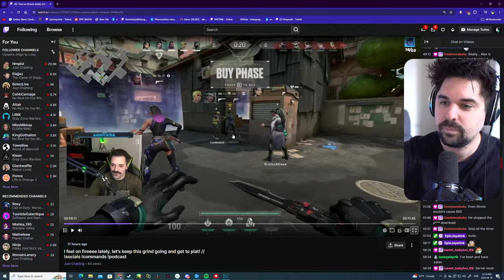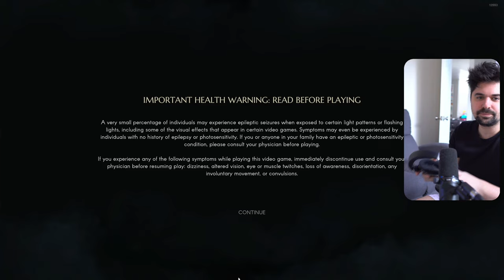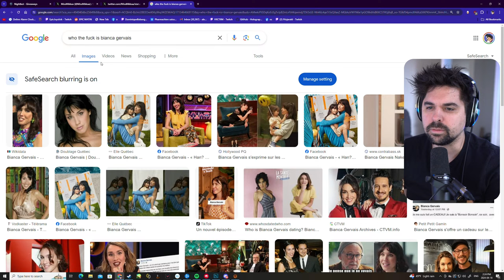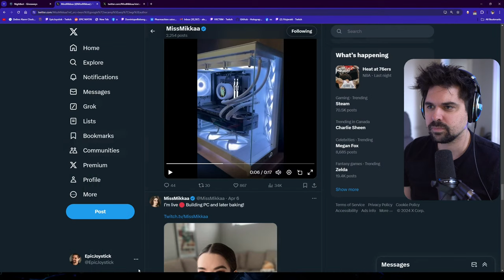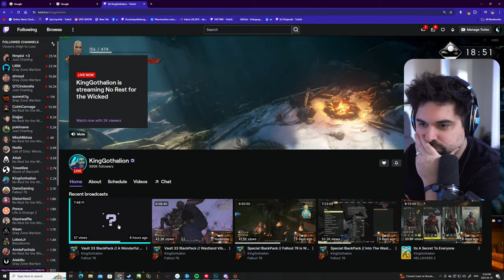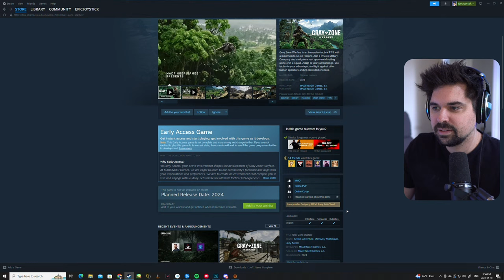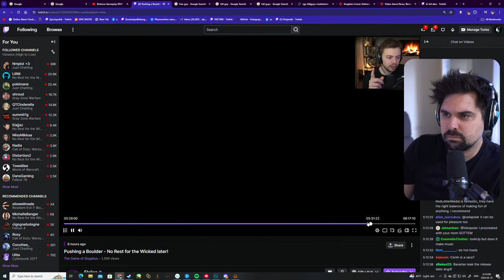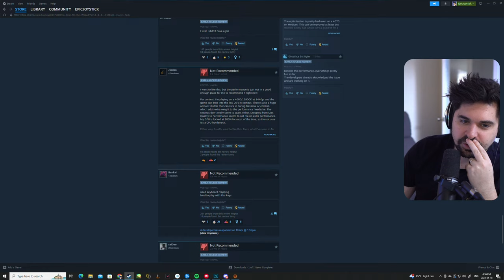No Rest for the Wicked (Créateurs d'Ori!) - Premier Jet